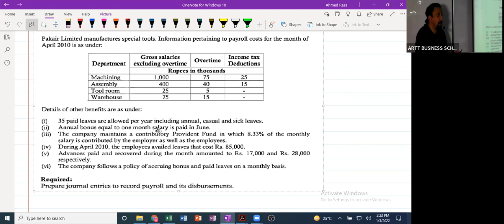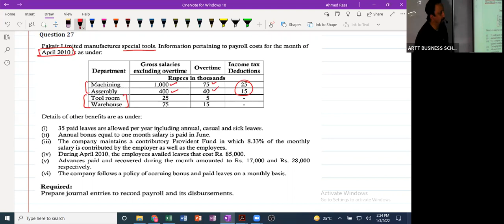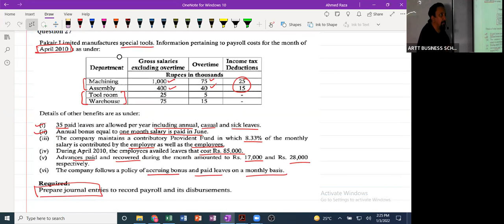Pak Air Ltd